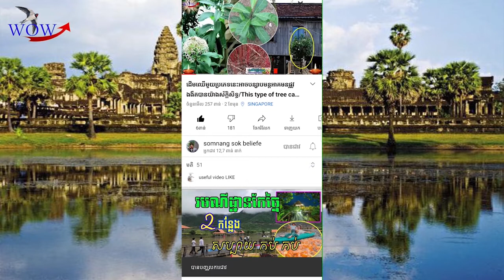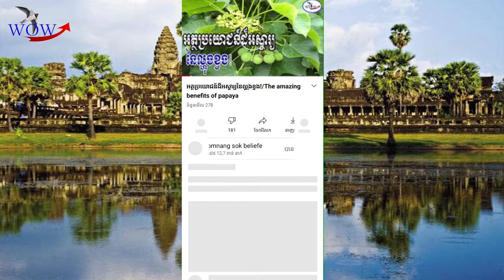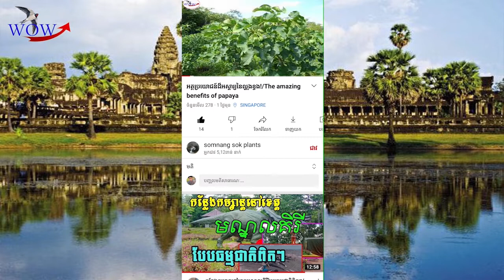The benefits of beef tongue for your health!